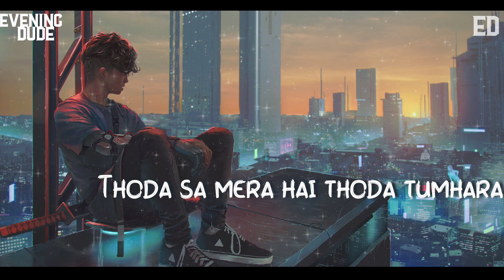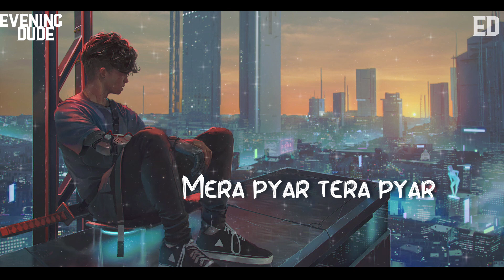Mera Pyar Tera Pyar Lofi song | Main jitna tumhe dekhun Song (Slowed + Reverb) | Evening Dude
⚠️If you are here ⚠️
Relax songs, Study songs, Drive song, Chill songs

Q. What Is Lo-fi?
Ans:- Lo-fi, or lofi, refers to a recording with less than professional or flawed sound quality. “Lo-fi” is short for “low fidelity,” and initially referred to a low-quality recording with audible imperfections, such as background noise or performance mistakes, recorded with inexpensive equipment—the opposite of high fidelity or hi-fi production. In the 1980s and 1990s, lo-fi was regarded as a more authentic-sounding form of music production than professional methods.

lofi bollywood songs 30 min
30 min english lofi songs
30 min of hindi lofi songs download
1 hour lofi songs
lofi rap songs 1 hour
1 hour of hindi lofi songs
bollywood lofi
lofi mix
indian lofi
1 hour lofi remix
1 hour lofi songs
1 hour lofi mix
2 hour lofi songs